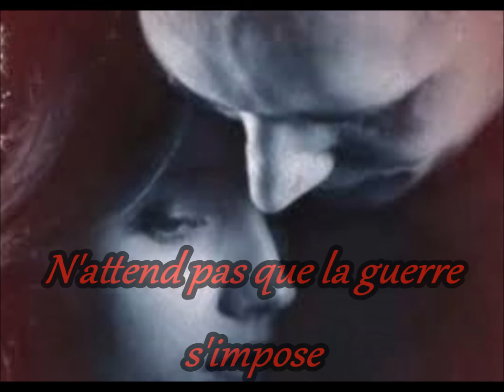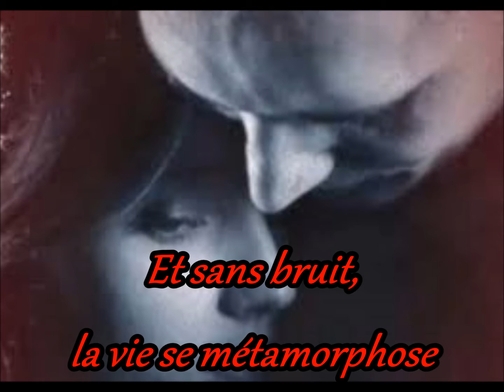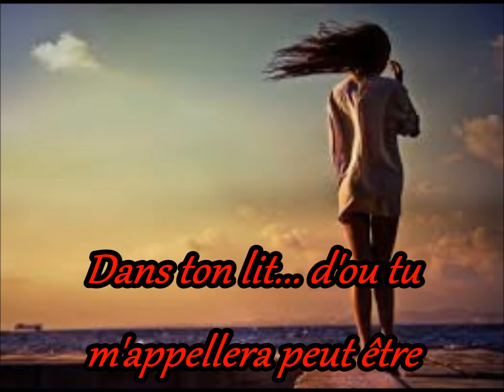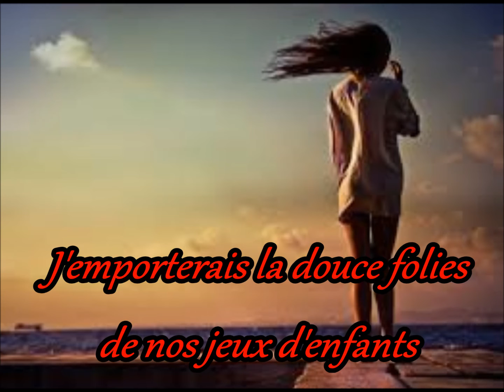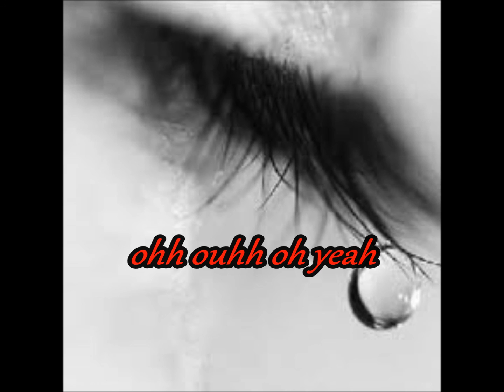zoukovery vis ta vie karaoke